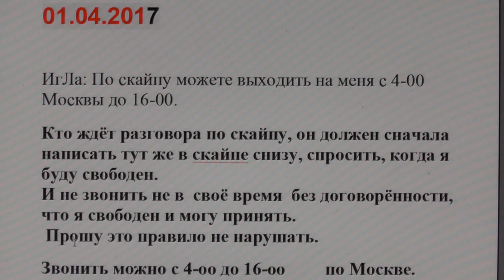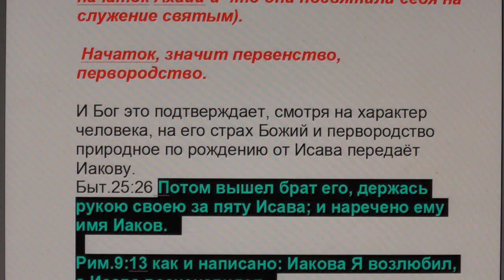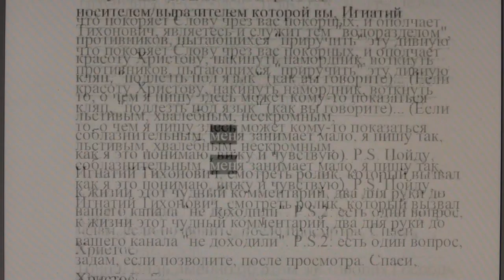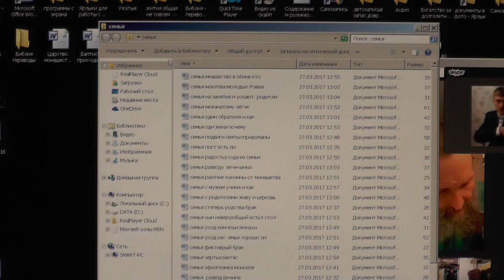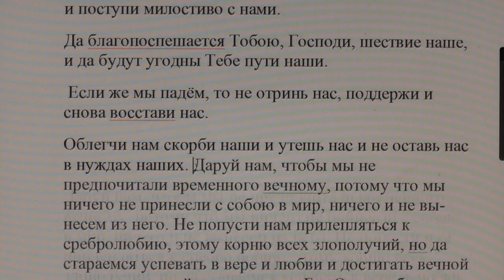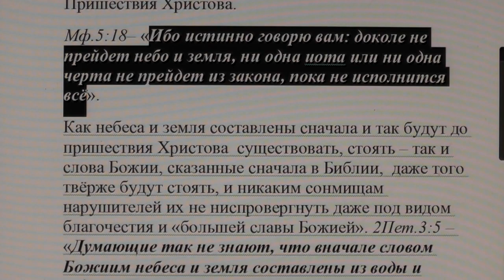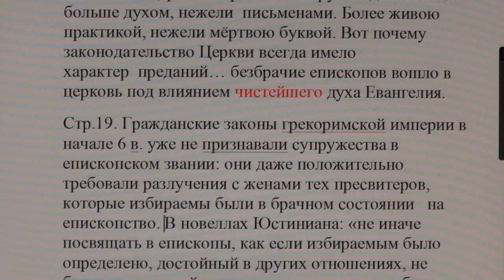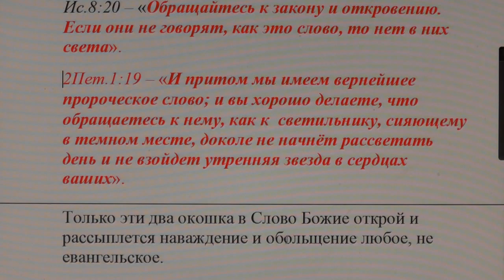№476. События дня. Иак.5:9. Не сетуйте, , друг на друга, чтобы не быть осужденными. 31.03.2017